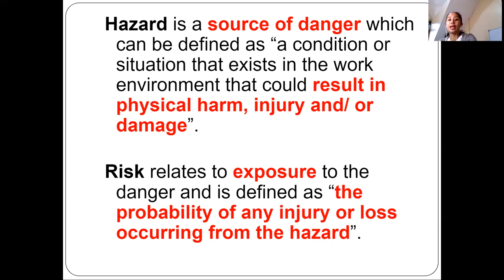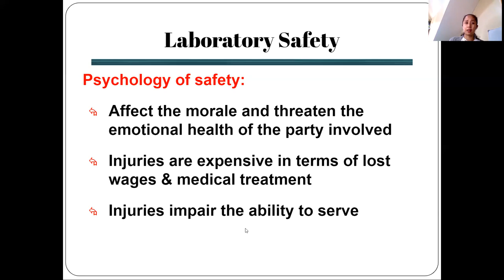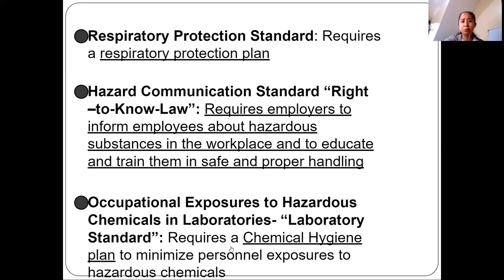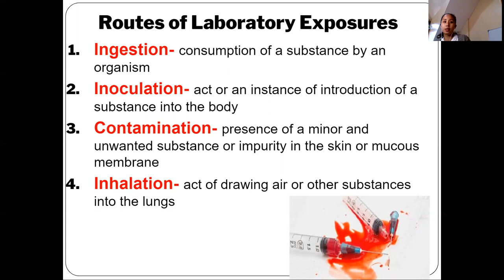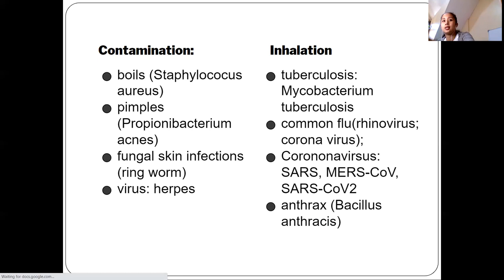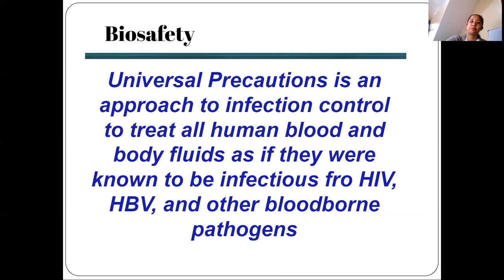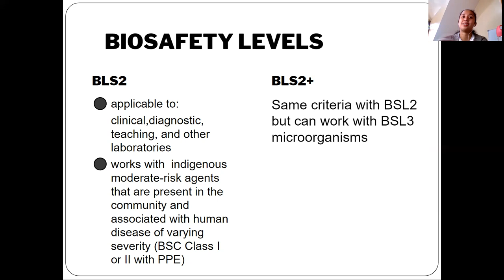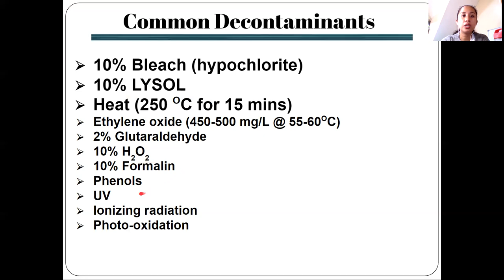Laboratory Safety Management Part 1 PMLSP (Filipino)